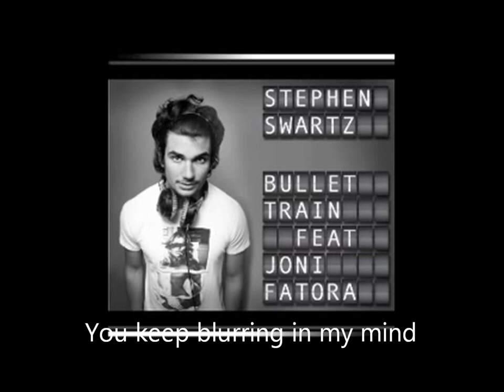Bullet Train - Stephen Swartz feat. Joni Fatora (with Lyrics)